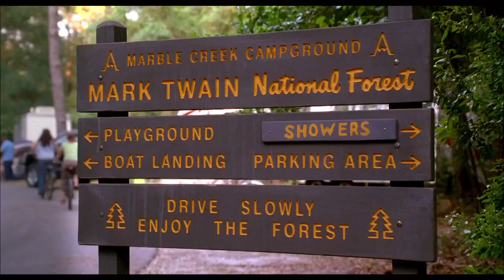Tammy TV SPOT - Freedom Runs (2014) - Melissa McCarthy, Mark Duplass Comedy HD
Tammy, who was recently fired from a Toppy Jacks fast food restaurant, returns home only to find her husband enjoying a romantic meal with the neighbor. She quickly packs her necessities, and travels down three houses to her parent's home. Upon denied use of her mom's car to drive to Niagara Falls, she quickly resorts to an "ailing" grandmother, who also lives in the home...Only instead of traveling alone, Grandma Pearl wants in on the road trip. After realizing Grandma Pearl has the funds, they hit the road. Pearl soon proves to be quite the alcoholic despite her diabetes, and Tammy quickly turns into the "baby-sitter." From finding love in a bar to robbing a Toppy Jack's in order to bail Pearl out of jail,the quirky adventure will have you finding yourself riding along for the misadventures of Tammy.